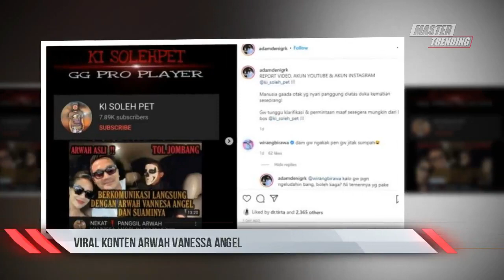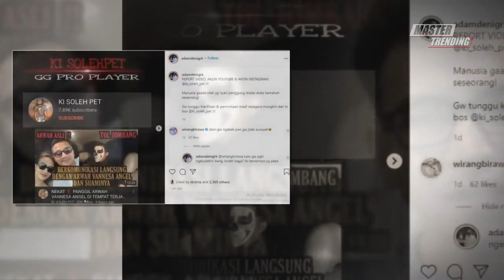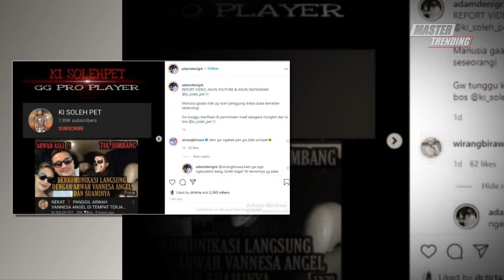Viral!! Konten 4R W4H Vanessa Angel, Adam Deni Bilang Begini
Di YouTube, viral sejumlah konten video berjudul pemanggilan arwah Vanessa Angel. Hal tersebut jelas membuat geram orang-orang yang mengenal artis 29 tahun itu.
Pemilik akun tersebut membuat judul 'Berkomunikasi langsung dengan Arwah Vanessa Angel dan Suaminya'.
"Manusia nggak ada otak, nyari panggung di atas duka kematian seseorang!" tulis Adam Deni di Instagram, Jumat (5/11/2021).
Adam Deni meminta warganet untuk melaporkan video tersebut termasuk akun YouTube dan Instagram.

Lihat Juga Kabar Terbaru Artis Lainnya:
Gala Ikut TERP3NT4L dari Mobil Sosok Ini yang Lari-lari S3l4m4tk4n 4 n4k Semata Wayang Vanessa Angel